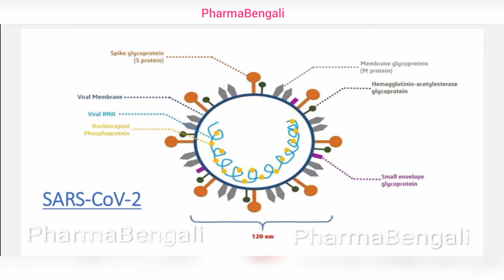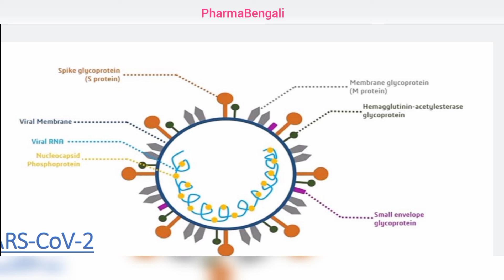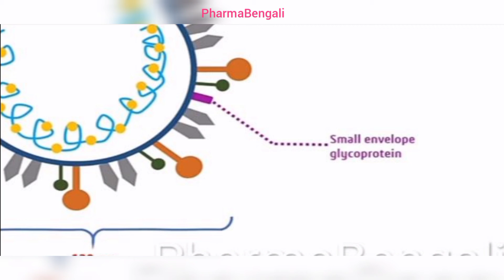COVID19 || CORONA VIRUS General Structure || Functions of all parts || Explanation in bengali